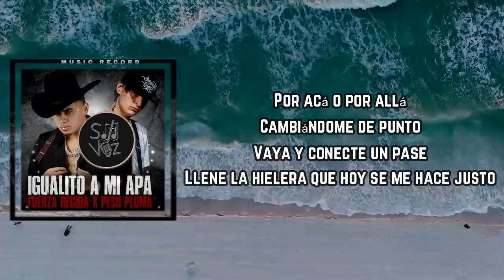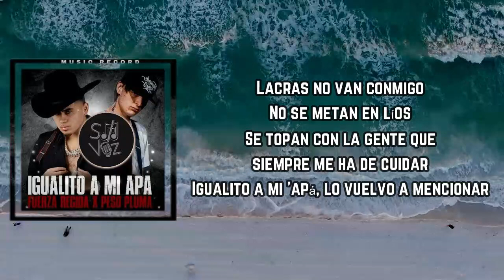Igualito A Mi Apá Lyrics - Fuerza Regida X Peso Pluma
IgualitoA Mi Apá
FuerzaRegida X Peso Pluma

Igualito A Mi Apá by Fuerza Regida X Peso Pluma
Album: Single

Igualito A Mi Apá Lyrics:

alito mi 'apá
Y hasta en los mismos gustos
Me regalo su Super con cacha doradas
La porto con gusto
Por acá o por allá
Cambiándome de punto
Vaya y conecte un pase
Llene la hielera que hoy se me hace justo
En los antros de lujo
Me ven tirando el humo
Soy hombre muy calmado
No se me quiera avivar
Y aunque soy muy tranquilo
Buen respaldo he tenido
Se topan con la gente
Que siempre me ha de cuidar
Lo vuelvo a mencionar
De la pluma, mi compa Peso Pluma
¡Otro pedo!
¡Ch-Chao!
Chambeo en la capital
De Culichi a La Humadera
Me prendo un BackPack Boyz
En la Suburban blanca y al gobierno burlo
De chamarrita, Paz
Y los lentes son Prada-da
Porque el que puede, puede
Vivo lo que quiero, tomo's van a hablar
Y en los antros de lujo
Las barbies se alucinan
Cuando me miran gastar
Lacras no van conmigo
No se metan en líos
Se topan con la gente que siempre me ha de cuidar
Igualito a mi 'apá, lo vuelvo a mencionar

Igualito A Mi Apá Fuerza Regida X Peso Pluma
Fuerza Regida X Peso Pluma Igualito A Mi Apá
Fuerza Regida X Peso Pluma Igualito A Mi Apá Lyrics
Igualito A Mi Apá to Fuerza Regida X Peso Pluma
Fuerza Regida X Peso Pluma to Igualito A Mi Apá
Fuerza Regida X Peso Pluma Songs
Fuerza Regida X Peso Pluma New Song
Lyrics to Igualito A Mi Apá